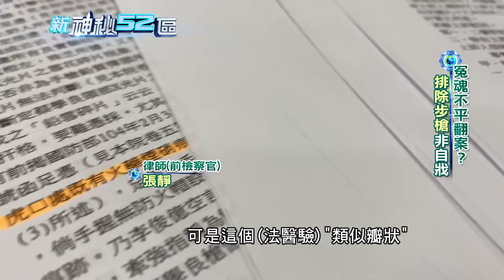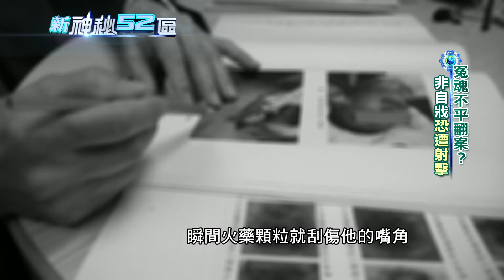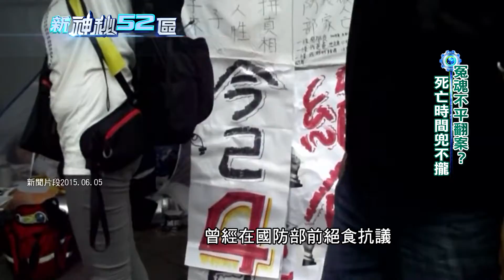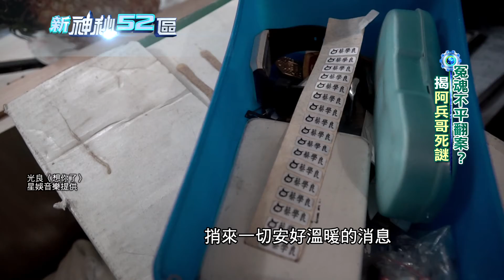必看精彩》冤魂不平翻案？ 揭阿兵哥之死疑雲 母12年拚真相遭托夢攔路總統？｜新神秘52區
☄蒐羅世界之奇，發掘台灣秘辛，一窺幕後真相｜《新神秘52區》

《新神秘52區》中天新聞台52頻道／每週日晚間8點